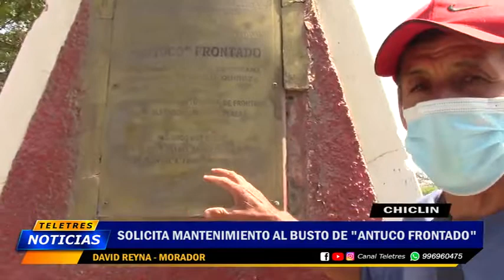CHICLIN - SOLICITAN MANTENIMIENTO AL BUSTO DE ANTUCO FRONTADO